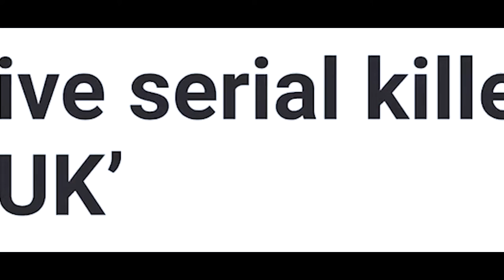Victim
When a teenage boy is sent a message talking about serial killers he goes looking for the sender spiralling him into a trap.